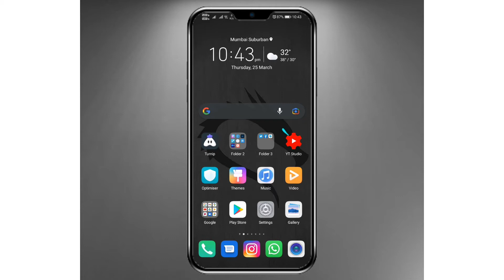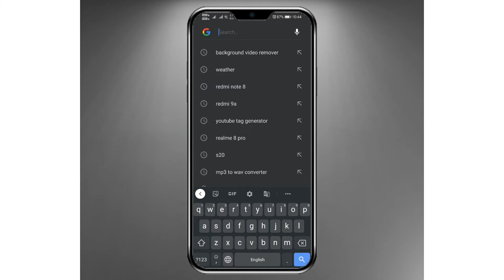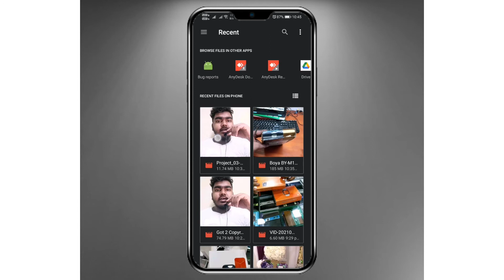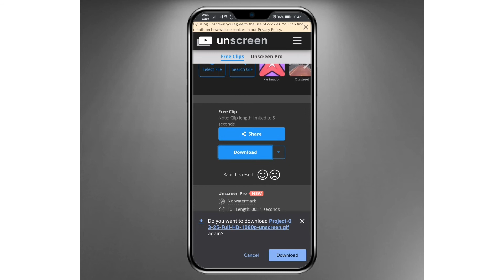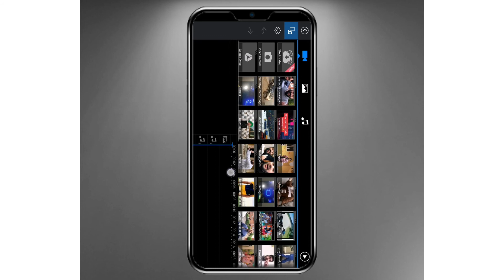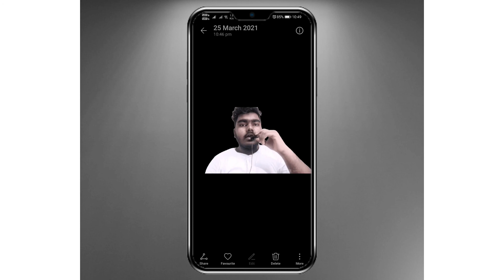Remove Video Background Without Green Screen | Online In Just 1 Click - 2021 (Hindi)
Hello Friends, In this video i gonna show you Remove Video Background Without Green Screen | Online In Just 1 Click - 2021 (Hindi)

Carefully follow the Same steps as shown in the video.